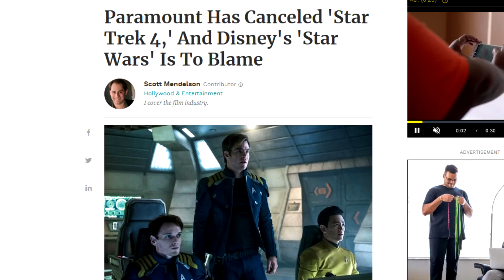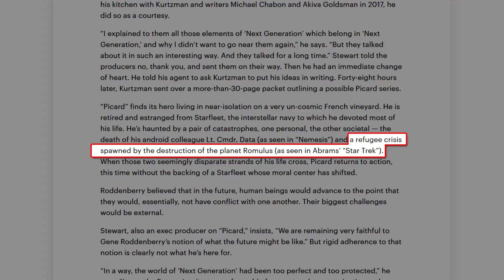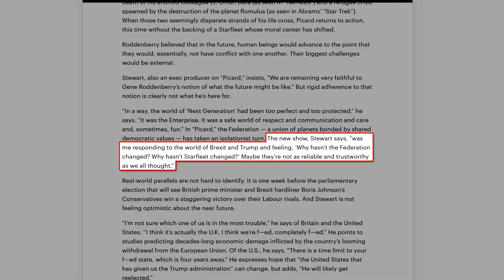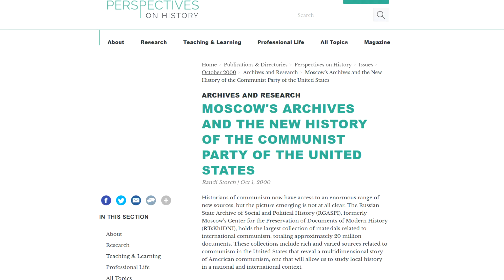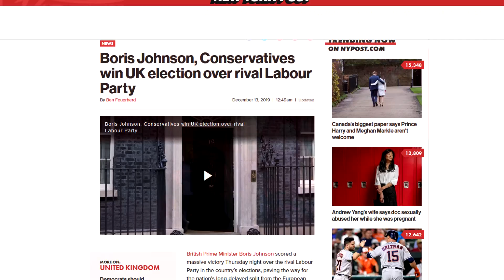Kek Trek - Picard Self Destructs (A Rant)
Make it blow.